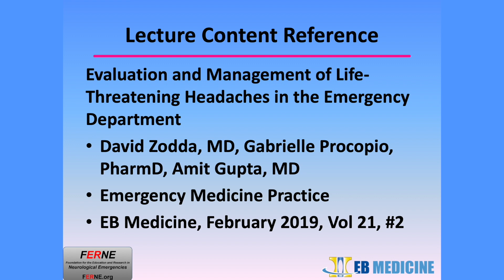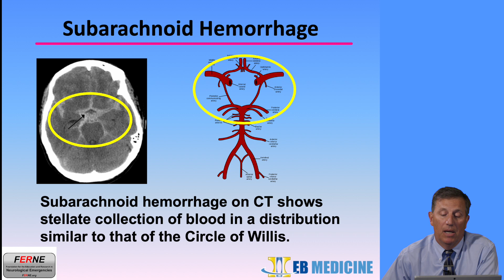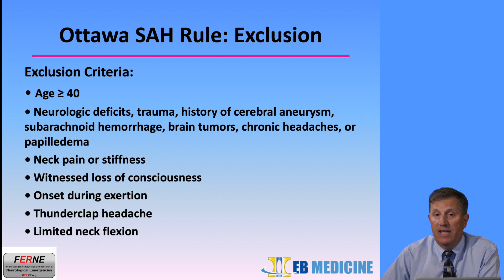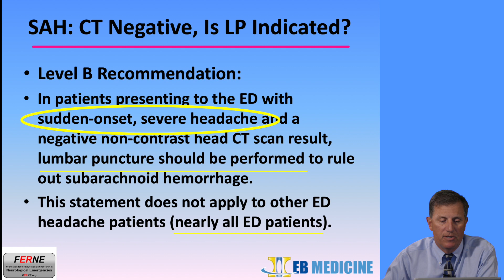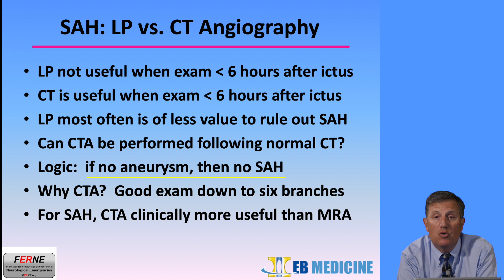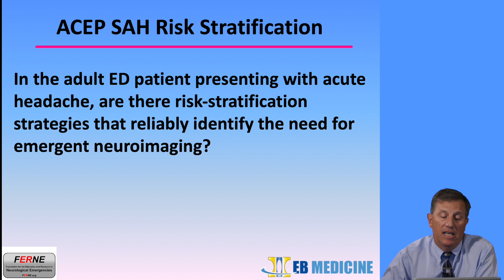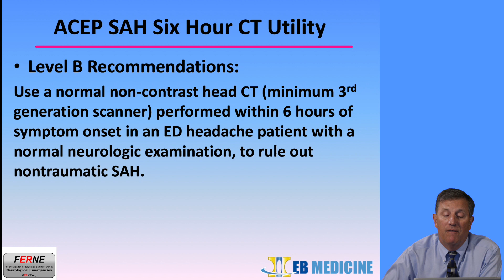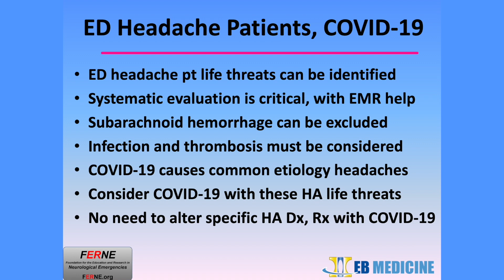Sub-Arachnoid Hemorrhage: Life-Threatening Headache Patients & COVID-19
Sub-Arachnoid hemorrhage (SAH) content from the lecture on the optimal management of Emergency Department patients with life-threatening headaches with COVID-19 implications.   This lecture content was developed with EB Medicine collaborators and was presented in an EB Medicine podcast on June 4, 2020. Sub-arachnoid hemorrhage (SAH), Neurological emergencies, Headache, Life-threats, Emergency Department, and COVID-19 are all key words for this content. Please go to FERNE.org for more information.